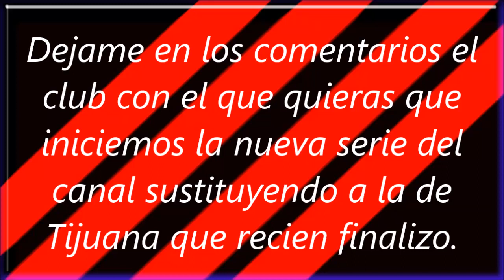comenta tu equipo para la nueva serie, 2 equipos por persona maximo (ve el video completo)